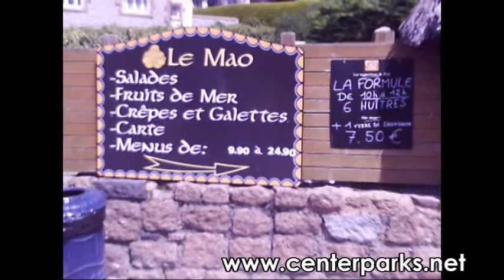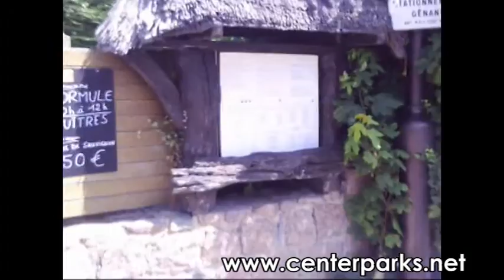Center Parcs - 82 - Gite Keroure à 30 minutes d'une plage magnifique .....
Votre spécialiste de center parcs , , vous propose de découvrir un lieu de détente complémentaire à ce parc : le gite de Keroure et la cote d'armor En partenariat avec la boutique et nous vous proposons de découvrir la plage de Ploumanach et nous vous recommandons également le restaurant , le Mao , que vous pouvez voir sur la video . Si vous souhaitez visiter la cote d'Armor , pensez à réserver dans le gite Keroure , un produit de qualité !

Vous pouvez découvrir les boutiques de nos partenaires:
, le spécialiste de la licence
le partenaire de votre sommeil
, le magasin des blouses blanches.